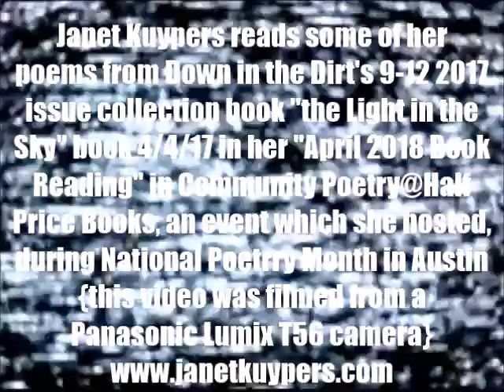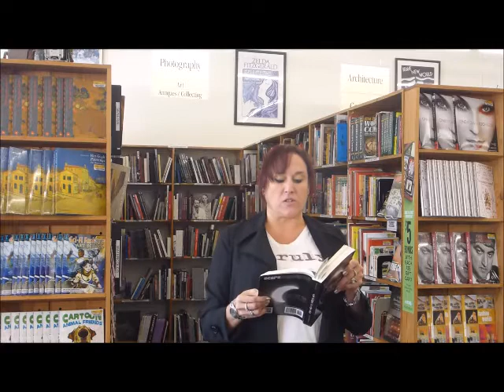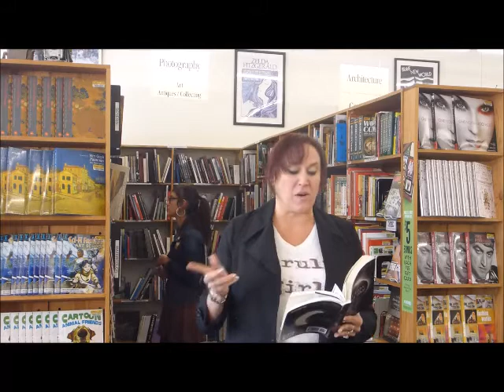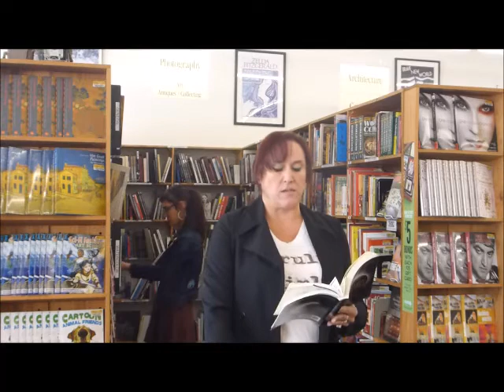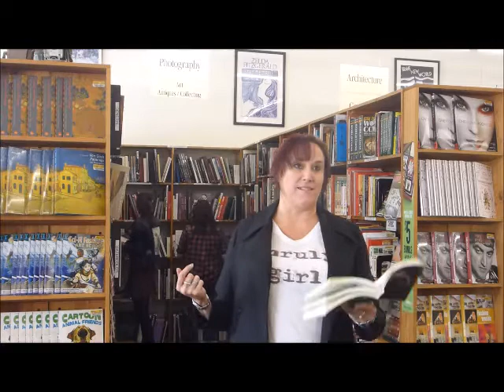Janet Kuypers' "Light in the Sky" Half Price Books poetry book feature reading 4/4/18 (L T56).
Live at Half Price Books (a large bookstore in Austin Texas) April 4th, 2018 (or 4/4/18, or 20180404), Janet Kuypers, as the one-time hose for the only gathering for "Community Poetry & Half Price Books" during National Poetry Month in 2018 in Austin Texas, was featured at a lectern with multiple readings from books at a poetry reading on the first Wednesday of the month. In one of her book readings, she read a number of poems from Down in the Dirt magazine's  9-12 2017 issue collection book "Light in the Sky", where she read her poems "Verge on Meditation", "Salesman", and "Just by Holding his Hand".

This was filmed with a Panasonic Lumix T56 camera, and the video was also released with an Edge Detection filter, a Posterize filter, and a Threshold filter.